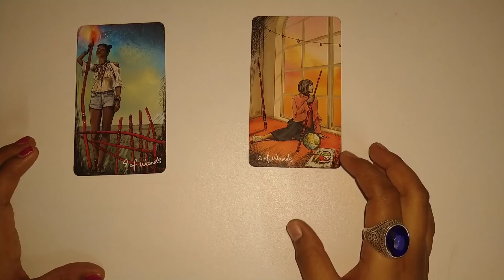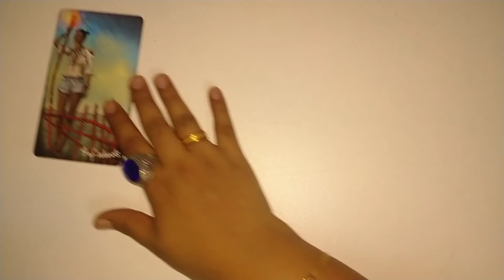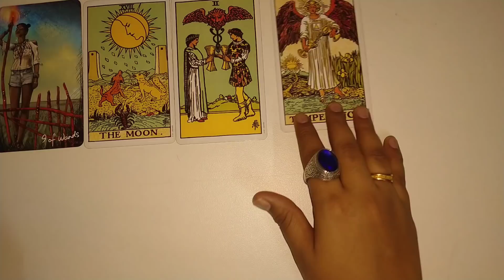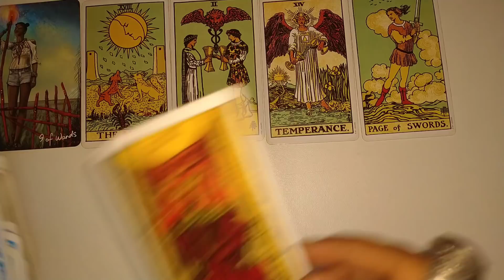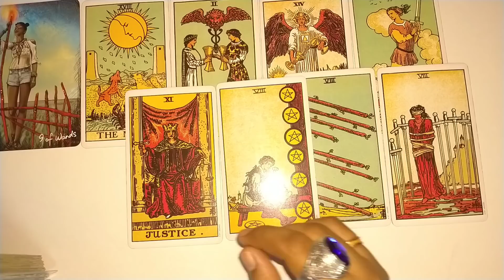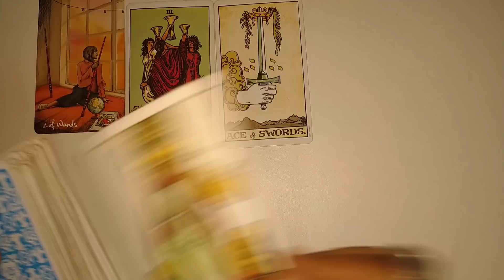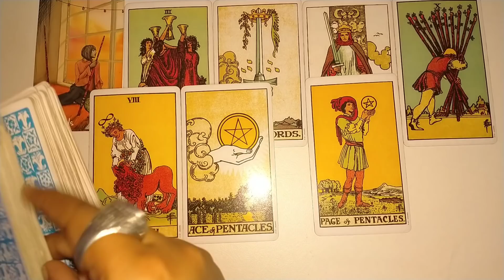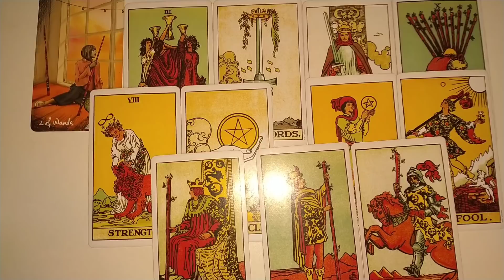|| FEELINGS & THOUGHTS OF YOUR PARTNER || TIMELESS READING|| NEXT SEVEN DAYS||